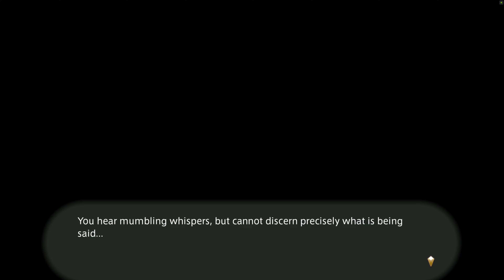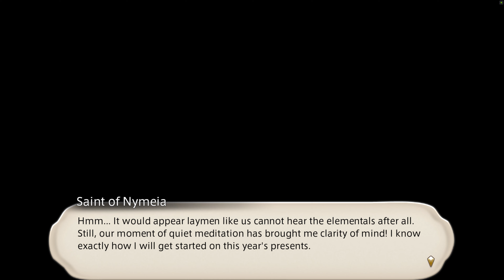Seasonal Event Quest: All designated locations' versions of Saintly Inspiration | Final Fantasy XIV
Seasonal Event Quest: All locations' versions of Lv. 15 Saintly Inspiration, Starlight Celebration (2021)
-- ToC --
00:00:00 Seasonal Event Quest: Lv. 15: Apkallu-Lancer-Marketplace Version of Saintly Inspiration, Starlight Celebration (2021)

Quest giver
- Amh Garanjy
Location
- Old Gridania (X:10.2, Y:9.4)
Quest line
- Starlight Celebration (2021)
Level
- 15
Experience
- Experience 1,400
Previous quest
- Time to Shine
Patch
- 6.0

00:00:14 Speak with the Saint of Nymeia and have him accompany you.
00:00:56 Sightseeing: Apkallu Falls (daytime), Seasonal Event: Starlight Celebration (2021)
00:01:17 Accompany the Saint of Nymeia to the designated locations and then speak with him. (Apkallu Falls)
00:02:32 Sightseeing: Lancers' Guild (daytime), Seasonal Event: Starlight Celebration (2021)
00:03:17 Accompany the Saint of Nymeia to the designated locations and then speak with him. (Lancers' Guild)
00:04:45 Sightseeing: Gridania's Marketplace (daytime), Seasonal Event: Starlight Celebration (2021)
00:06:07 Accompany the Saint of Nymeia to the designated locations and then speak with him. (Marketplace)
00:07:24 Accompany the Saint of Nymeia at Nophica's Altar and then speak with him.
00:11:20 Speak with Amh Garanjy.

Magicked Prism (Sunshine) x10

00:11:42 Seasonal Event Quest: Lv. 15: Watermill-Leatherworkers-Marketplace Version of Saintly Inspiration, Starlight Celebration (2021)

Quest giver
- Amh Garanjy
Location
Quest line
- Starlight Celebration (2021)
Level
- 15
Experience
- Experience 1,400
Previous quest
- Time to Shine
Patch
- 6.0

00:11:52 Speak with the Saint of Nymeia and have him accompany you.
00:12:42 Accompany the Saint of Nymeia to the designated locations and then speak with him. (Watermill)
00:14:08 Sightseeing: Leatherworkers' Guild (daytime), Seasonal Event: Starlight Celebration (2021)
00:14:54 Accompany the Saint of Nymeia to the designated locations and then speak with him. (Leatherworkers' Guild)
00:16:07 Accompany the Saint of Nymeia to the designated locations and then speak with him. (Marketplace)
00:17:26 Accompany the Saint of Nymeia at Nophica's Altar and then speak with him.
00:19:09 Speak with Amh Garanjy.

00:19:25 Seasonal Event Quest: Lv. 15: Apkallu-Growery-Lancers Version of Saintly Inspiration, Starlight Celebration (2021)

Quest giver
- Amh Garanjy
Location
Quest line
- Starlight Celebration (2021)
Level
- 15
Experience
- Experience 1,400
Previous quest
- Time to Shine
Patch
- 6.0

00:19:36 Speak with the Saint of Nymeia and have him accompany you.
00:20:07 Sightseeing: Apkallu Falls (nighttime), Seasonal Event: Starlight Celebration (2021)
00:20:43 Accompany the Saint of Nymeia to the designated locations and then speak with him. (Apkallu Falls)
00:21:53 Accompany the Saint of Nymeia to the designated locations and then speak with him. (Greatloam Growery)
00:23:03 Sightseeing: Hallway N of Apkallu Falls (nighttime), Event: Starlight Celebration (2021)
00:23:37 Sightseeing: Lancers' Guild (nighttime), Event: Starlight Celebration (2021)
00:24:21 Accompany the Saint of Nymeia to the designated locations and then speak with him. (Lancers' Guild)
00:25:31 Accompany the Saint of Nymeia at Nophica's Altar and then speak with him.
00:29:18 Speak with Amh Garanjy.